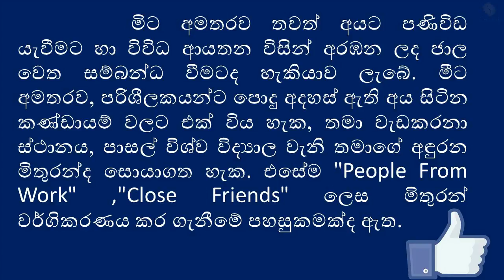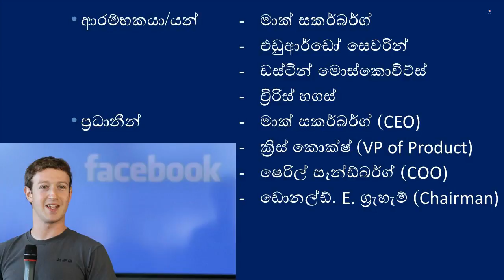Facebook - Streamlanka Technology